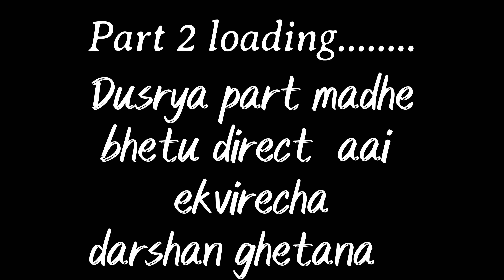Dhus Dam La Evadhi Gardi